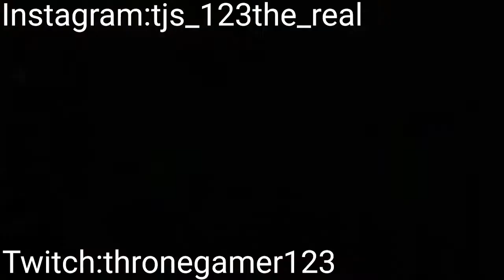Quick update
The Nailers Channel